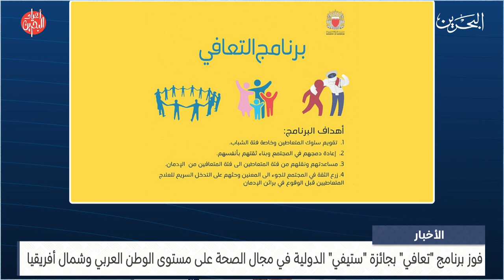الأخبار : فوز برنامج تعافي بجائزة ستيفي الدولية في مجال الصحة على مستوى الوطن العربي وشمال أفريقيا